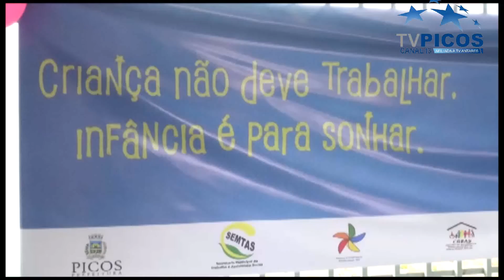VT TRABALHO INFANTIL~1